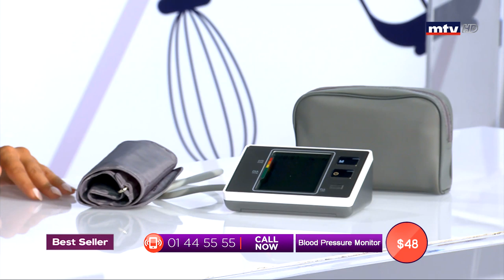Best Seller - 10/08/2019 - Part 1